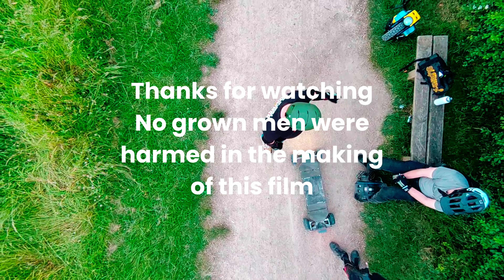MTEN4s Assemble! 13 Mile ride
Fancy new clothes?

Discount value: 15%

E-RIDES
Check out E-rides for all your electric unicycle, scooter, electric bikes and more.

Get your ESK8 stuff here at ESK8 Shop